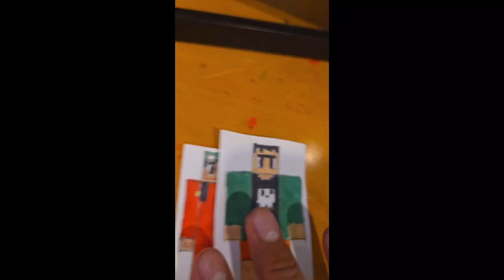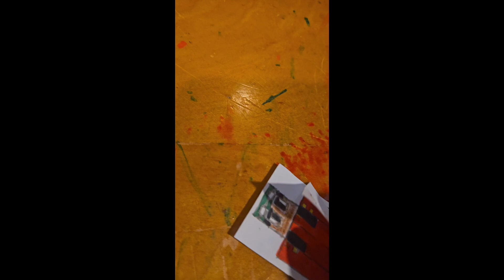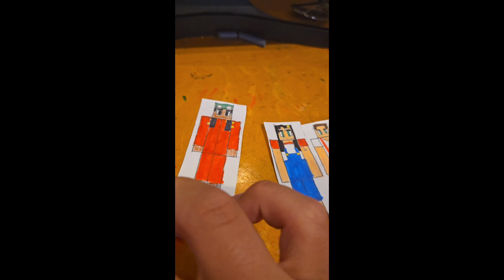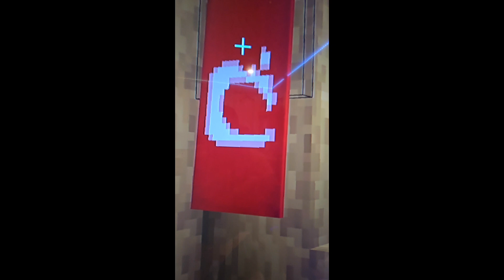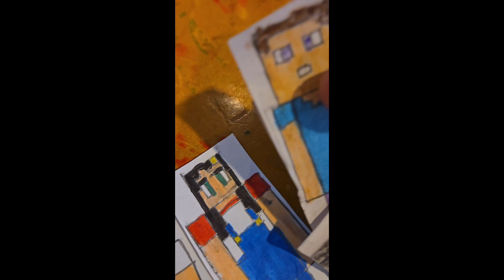How Jesse And Petra Met Alex And Steve?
Season 3 Episode 1 Herobrine Returns!